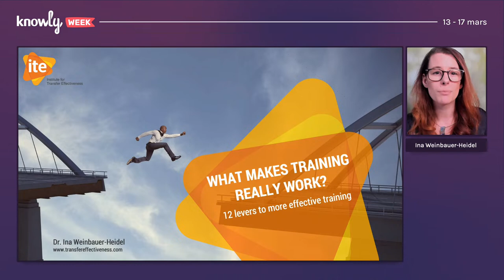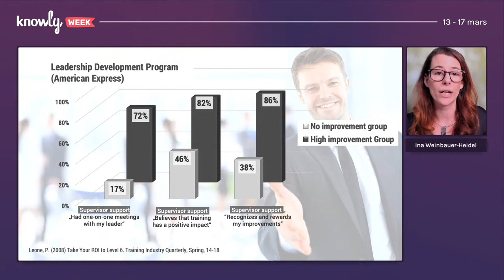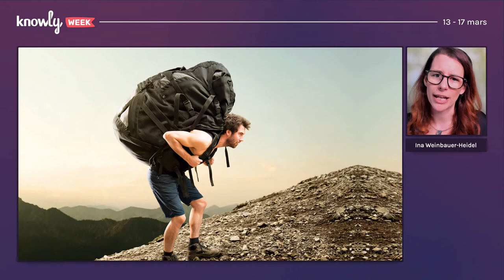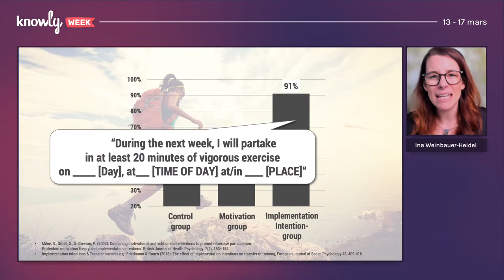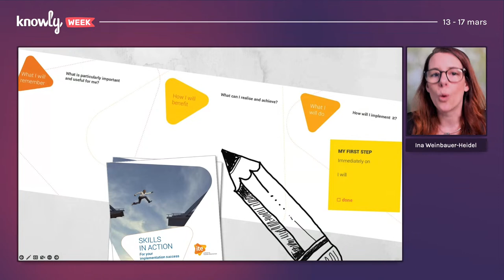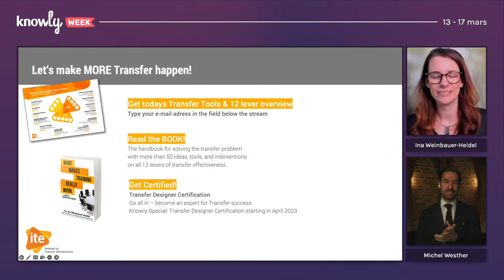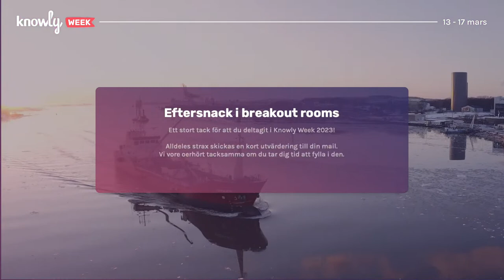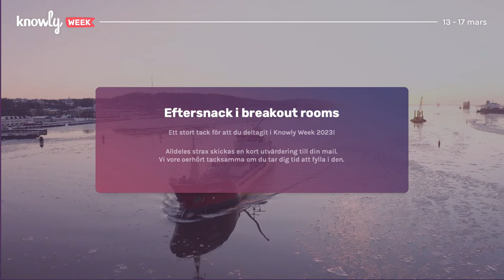Knowly Week 2023 dag 5: Dr Ina Weinbauer-Heidel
Drawing from her bestselling book "What Makes Training Really Work: The 12 Levers of Transfer Effectiveness" Ina shares her most important insights on how to design training interventions that actually lead to results.